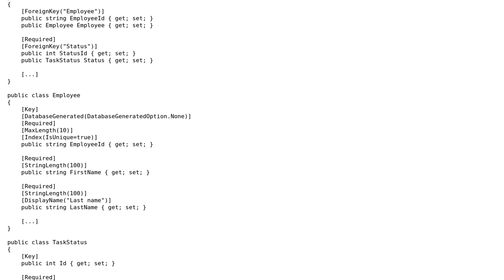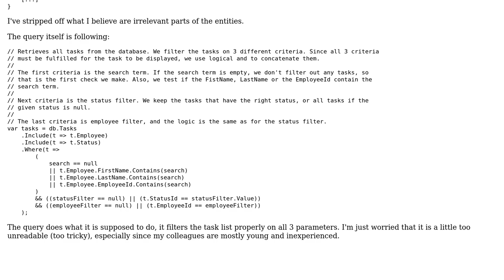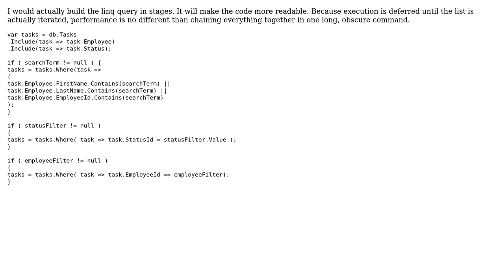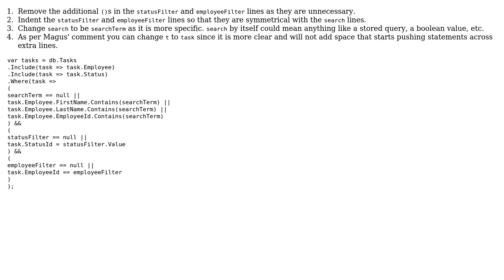Code Review: Retrieve Tasks by Employee (2 Solutions!!)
Code Review: Retrieve Tasks by Employee

With thanks & praise to God, and with thanks to the many people who have made this project possible! | Content (except music & images) licensed under CC BY-SA | Music | Images & others | With thanks to user skeletank user rolfl user Davor user B2K and the Stack Exchange Network Trademarks are property of their respective owners. You are responsible for your own actions.